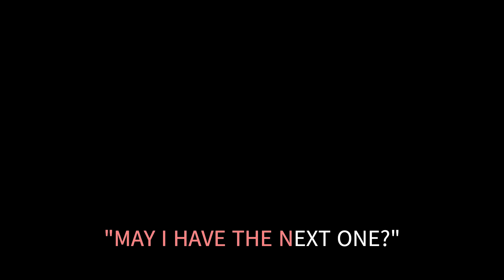POLKA DOTS AND MOONBEAMS THE LETTERMEN WITH SING ALONG LYRICS